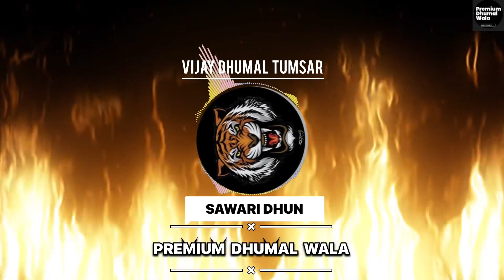SONG -सवारी धुन🌼SAWARI DHUN🌼 TRACK SOUND - 4K QUALITY -MP3 DHUMAL -SPECIAL VIDEO❤️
'BORN FOR  BEST  SOUND QUALITY '

PERFORMED BY - Vijay Dhumal Tumsar